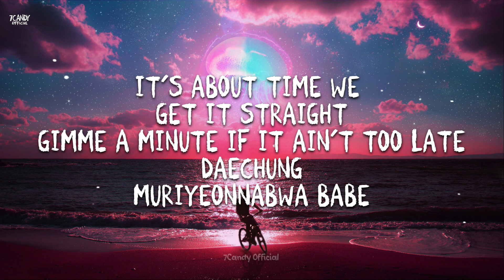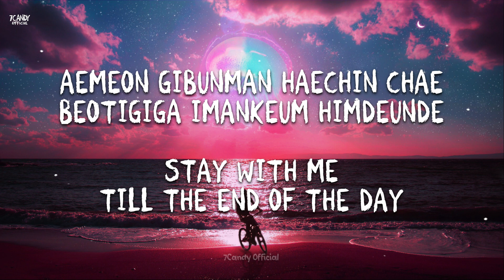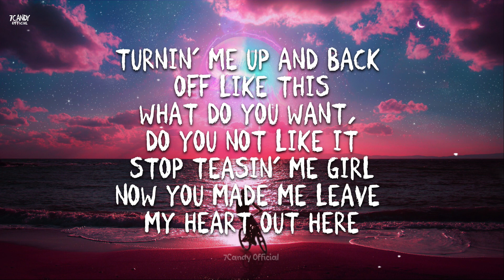V - Slow Dancing (Lyrics) || 7Candy Official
Lyrics:
IT’S ABOUT TIME WE GET IT STRAIGHT
GIMME A MINUTE IF IT AIN’T TOO LATE
DAECHUNG
MURIYEONNABWA BABE

AEMEON GIBUNMAN HAECHIN CHAE
BEOTIGIGA IMANKEUM HIMDEUNDE

TILL THE END OF THE DAY

MAYBE WE
COULD BE
SLOW DANCING
UNTIL THE MORNING
WE COULD BE ROMANCING
THE NIGHT AWAY

TURNIN’ ME UP AND BACK OFF LIKE THIS
WHAT DO YOU WANT, DO YOU NOT LIKE IT
STOP TEASIN’ ME GIRL
NOW YOU MADE ME LEAVE MY HEART OUT HERE

NAL DITGO OLLAGA
DASI SAERO NUGUNGA
GOT IT ON
DID YOU?
DALATDEON URIGA
MEON IUT GATEUN NAL

MAYBE WE
COULD BE
SLOW DANCING
UNTIL THE MORNING
THE NIGHT AWAY